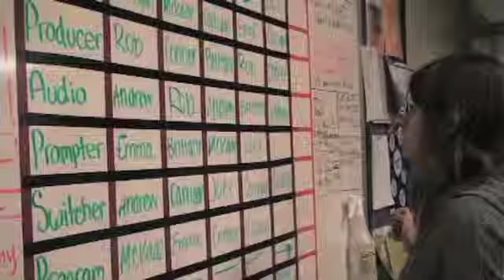PHS-TV's South Side Scoop August 20, 2014